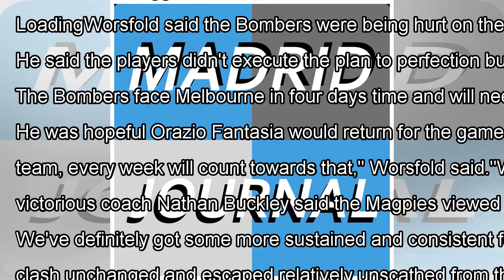Goddard is entitled to give feedback in a blunt manner: Worsfold By J.News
Goddard was then seen in discussions with key forward Joe Daniher at three quarter time. Fairfax Media understands Danih...